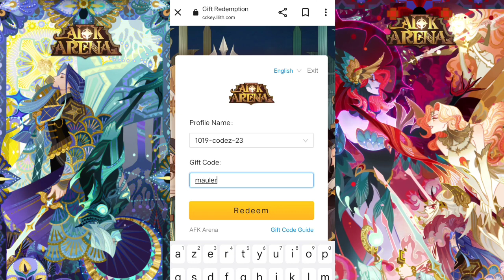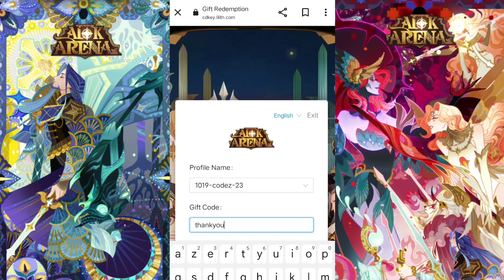AFK arena codes new | Afk arena code